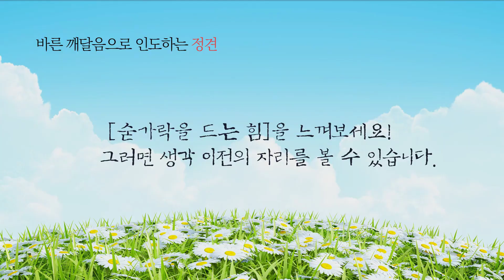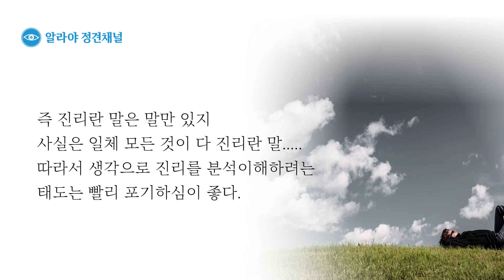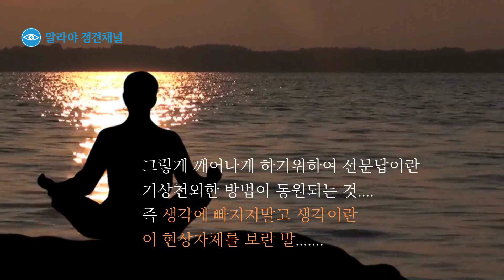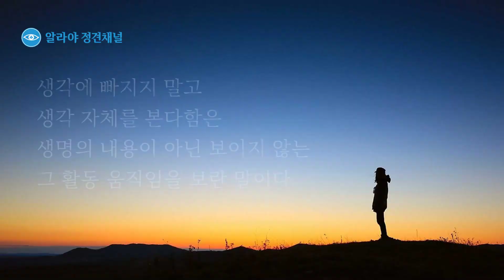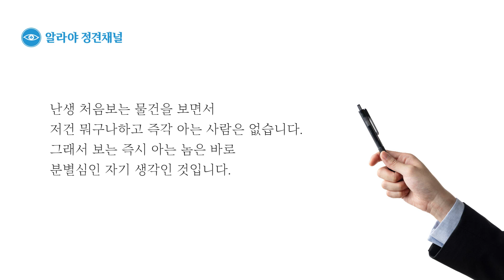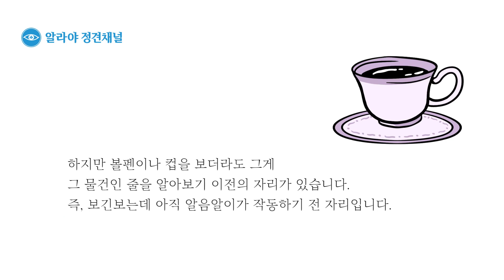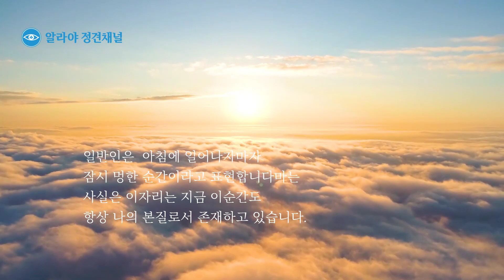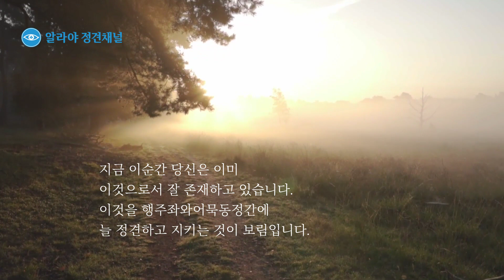[정견] #43. [숟가락을 드는 힘]을 느껴보세요! 그러면 생각 이전의 자리를 볼 수 있습니다.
#43. [숟가락을 드는 힘]을 느껴보세요!
그러면 생각 이전의 자리를 볼 수 있습니다.
깨달음을 생각으로 가능한 끝까지
아주 정교하게 파고드는 사람들이 꽤 있습니다.
하지만 물에 대해 아무리 정교하게 알아도
그 앎이 갈증까지 해결해주진 못합니다.
생각은 진리인 생명의식의 훌륭한 도구이긴 하지만
생각에 빠져서 생각따라다니는한 생각을 통해
진짜 살아있는 이 진리의 소식을 밝혀낼 수는 없습니다.
유명한 비유 즉 달을 가르키는 손가락은 될지언정
달 자체는 아니란 말씀입니다.
왜냐하면 생각은 반드시
이것과 저것(이것아닌 것)이란
이분법안에서만 작동하게 되어있으며
그 효용은 일정한 관념적 내용을
전달 이해하는데 있기 때문입니다.
하지만 문제는 이 관념적 내용이
신기루같이 실재하지 않고 환영임에 있습니다.
즉 진리란 말은 말만 있지
사실은 일체 모든 것이 다 진리란 말이지요.
따라서 생각으로 진리를 분석이해하려는
태도는 빨리 포기하심이 좋습니다.

왜냐면 결국은 자기가 만들고 가정해세운
개념들과 생각의 한계안에서 벗어나지 못하고
뱅뱅돌다지쳐서 결국 알수없다는
불가지론으로 흐르게되기 때문입니다.
◉ 글: 피올라마음학교 교장 김연수
    나레이션: 에밀리아
◉ 더 많은 정보를 보시려면[ 피올라마음학교]를 방문하여 주시기 바랍니다.